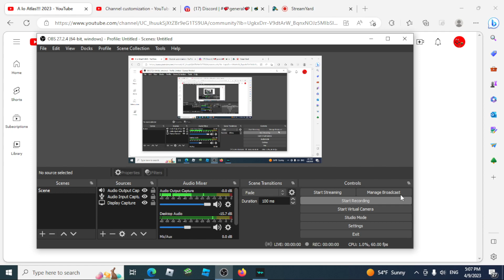welp.. we lost..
And it was all thanks to aidan the big fatass clown for getting third place. Fuck you aidan, you deserve the cringe award.